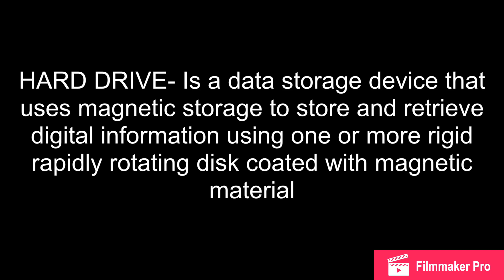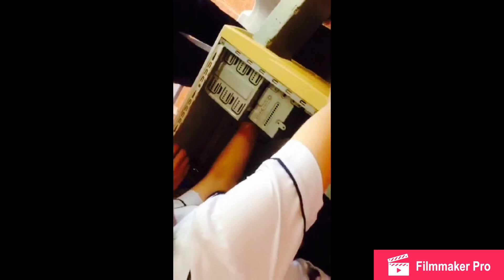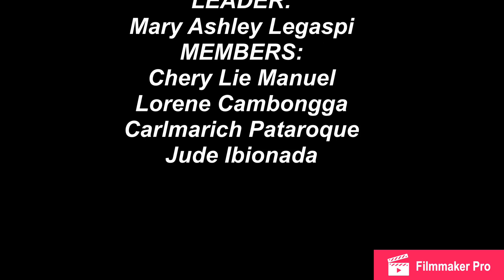Assemble and Disassemble the CPU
Humss 11-A